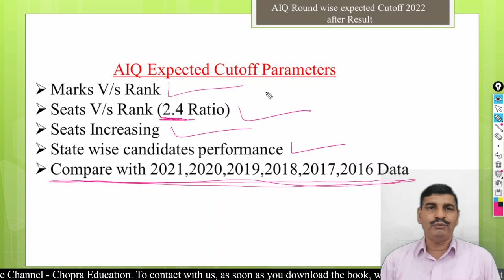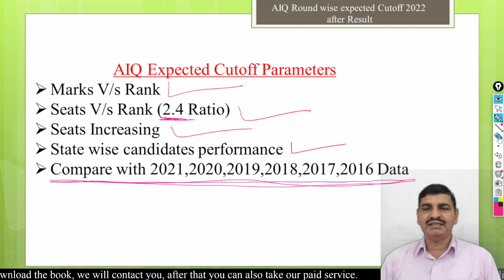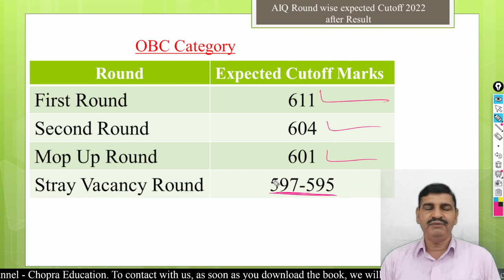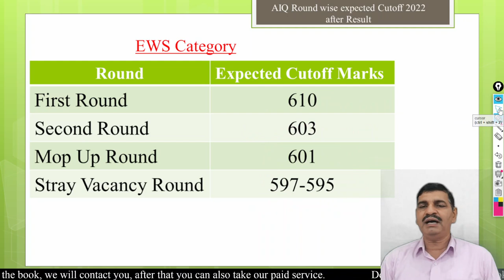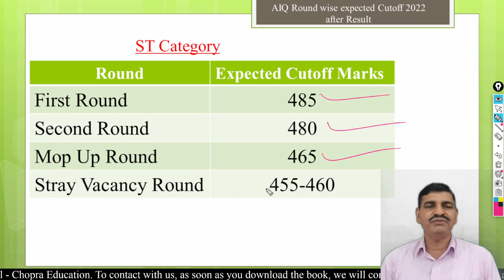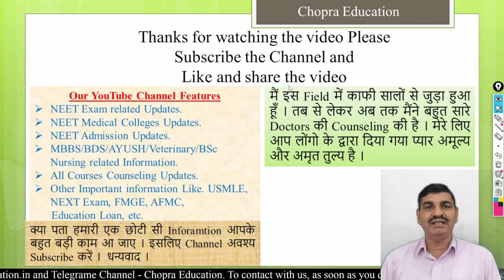AIQ (MCC) 2022 Round wise Category wise expected Cutoff !! इन Parameters के कारण Cutoff Low रहेगी